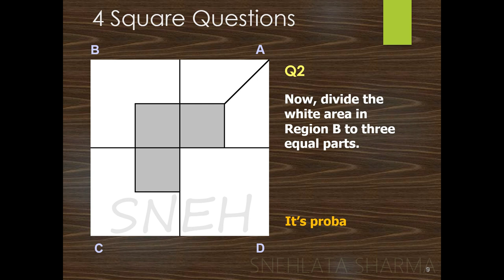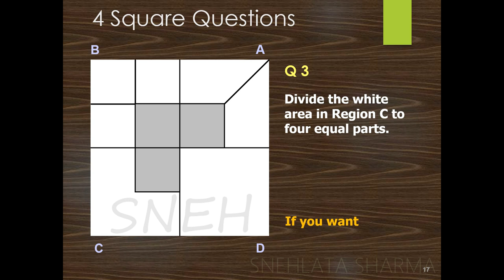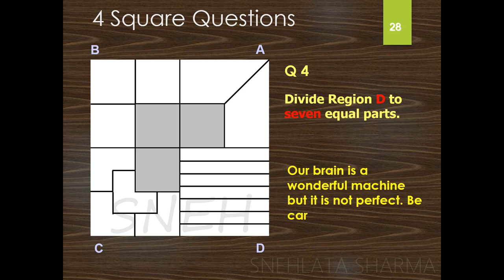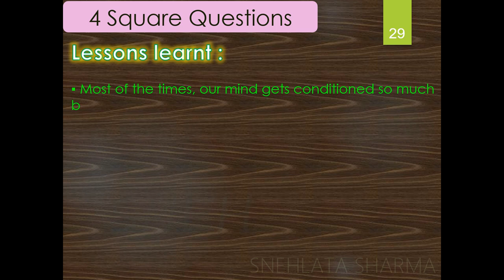FOUR SQUARE PUZZLE QUESTIONS | Maths Puzzles | Brain Activity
This video contains  FOUR SQUARE PUZZLE QUESTIONS | Maths Puzzles | Activity